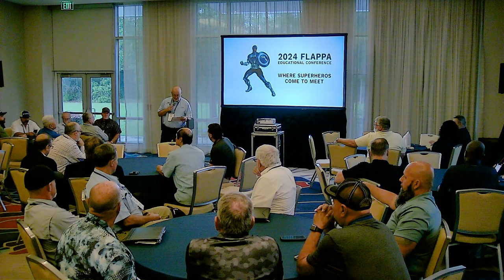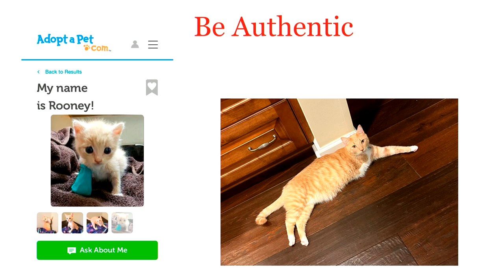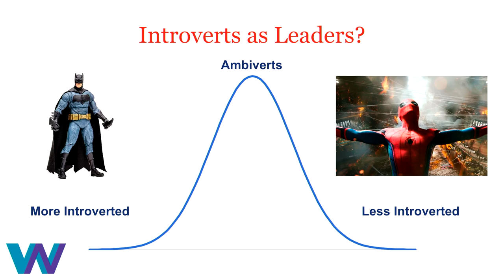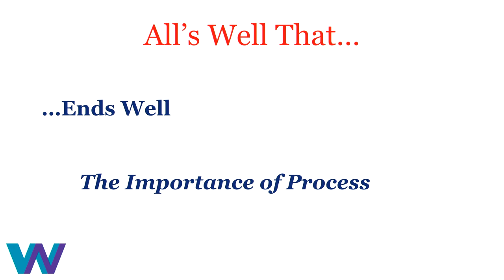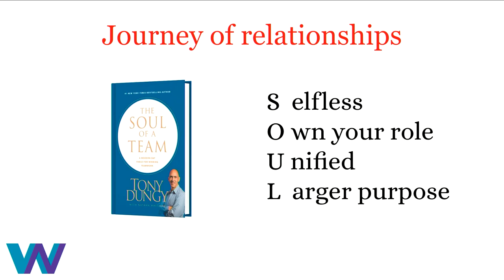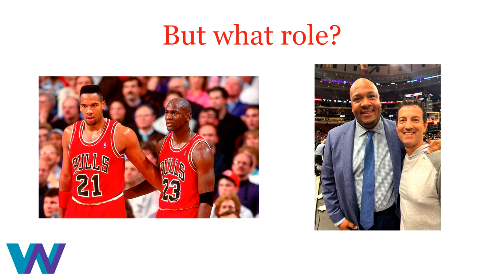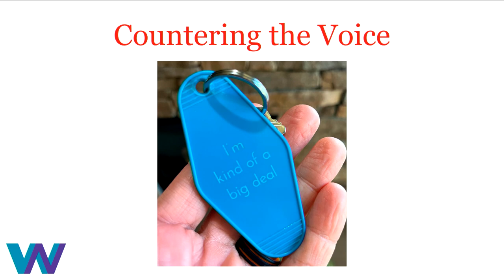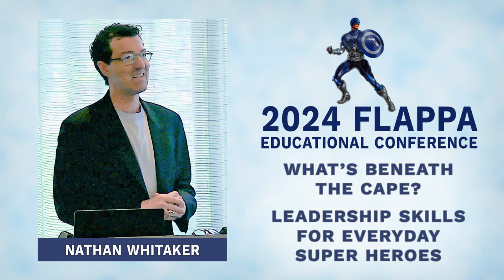Nathan Whitaker - What's Beneath the Cape? Leadership Skills for Everday Super Heroes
Nathan Whitaker is a motivational speaker, the co-author of eight New York Times bestsellers, and a Super Bowl champion. He has spoken to corporations, sports teams, and trade associations across the country and world, including the Miami Dolphins, Duke Business School’s Leadership Symposium, the International School of Bangkok, and has delivered numerous commencement addresses.

A two-sport athlete in baseball and football at Duke University, he played for Steve Spurrier on Duke’s most recent ACC Championship football team and graduated cum laude with a degree in English and Political Science in 1991. He also holds graduate degrees from Harvard Law School and the University of Florida. He practiced law before working in the front offices of the Jacksonville Jaguars and Tampa Bay Buccaneers, where he worked in football administration, salary cap management and contract negotiations, winning Super Bowl XXXVII with the Buccaneers.

In 2007 he released Quiet Strength, co-authored with Tony Dungy, which reached #1 on the New York Times bestseller list. He has also collaborated with Tim Tebow and James Brown, among others. Nathan currently lives in Gainesville, Florida with his wife, Amy, their dog, RickyBobby, and two cats, Fezzik and Scout. They have two daughters, Hannah, a graduate student at the University of North Carolina and Ellie, a sophomore at the University of Florida.